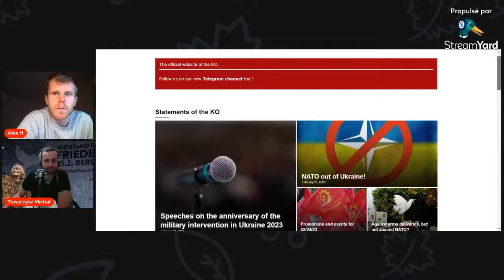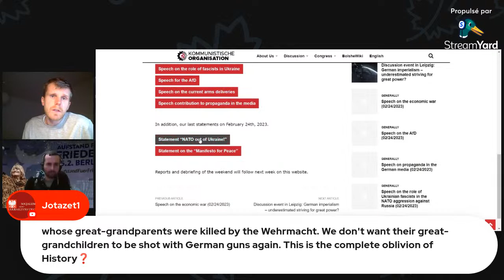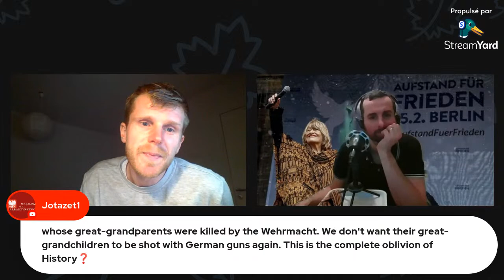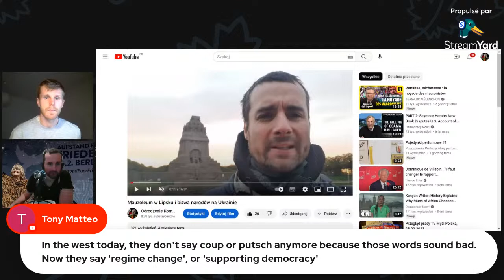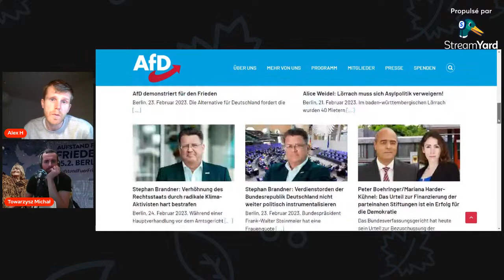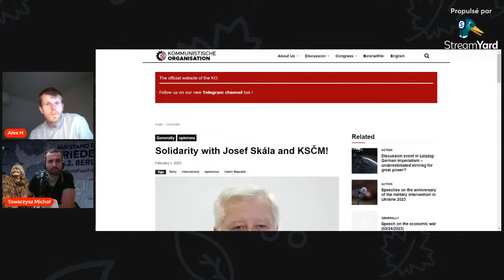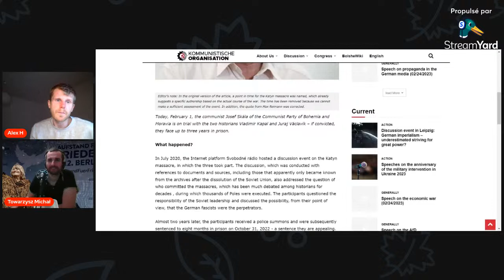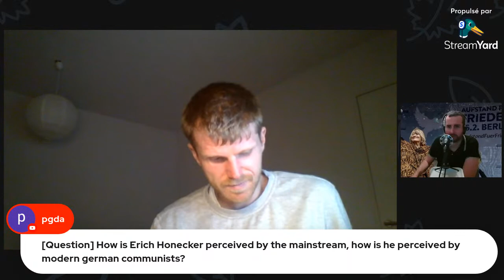Talk with comrade from German Communist Organisation (Kommunistische Organisation)